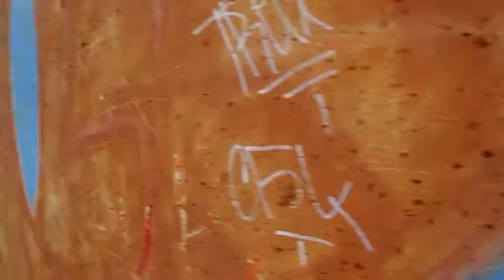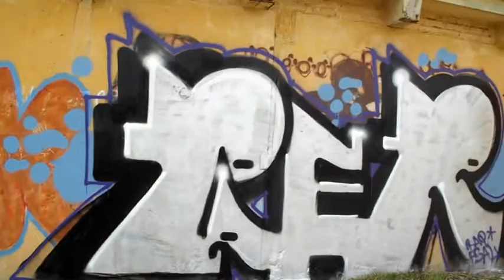opera paer ogs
smolensk 2011